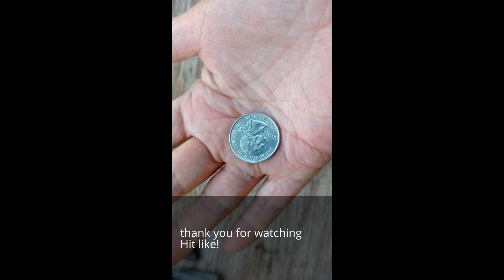Exploring and Metal detecting off the track places and butterflies.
Long trip to places few people know about. The gravel pits on the ridge